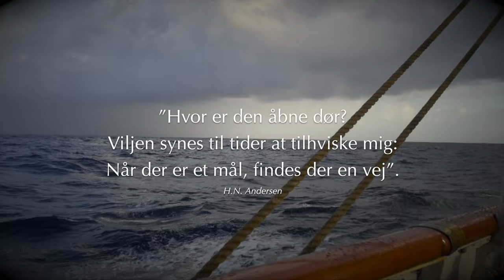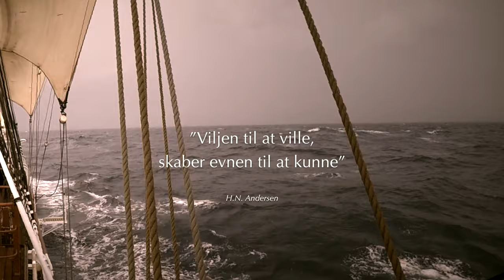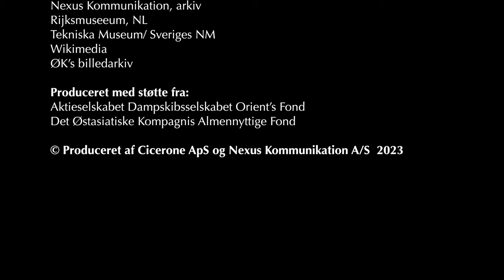ØK - Kompagniet i verdensklasse, del 1:6, En iværksætter slår igennem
- en serie fortalt af Anette Eggert Frydenberg og Ebbe Kyrø (with English subtitles)

”ØK - Kompagniet i verdensklasse” er en dokumentarserie i seks dele, der suppleres af et tekstmateriale med elevopgaver og litteraturliste. De første fem dele handler om fem faser i ØK’s udviklingshistorie, mens sjette del orienterer om organisationen og virksomhedskulturen i ØK.

Det Østasiatiske Kompagnis historie er et centralt kapitel i dansk erhvervshistorie. Vi sætter fokus på en af Danmarks mest visionære iværksættere, H.N. Andersen og på, hvordan han realiserede sin plan for et verdensomspændende kompagni. Vi trækker de store linjer op og følger, hvordan ØK navigerede gennem økonomiske op- og nedture, under krise og krig, og hvordan Kompagniet indrettede sig under skiftende rammebetingelser. ØK var i en lang årrække Danmarks største erhvervsvirksomhed og nåede i begyndelsen af 1970erne at blive Skandinaviens største - et konglomerat af rederi og datterselskaber, agenturer og industrielle partnerskaber.

ØK havde længe førertrøjen på ift. innovative skibstyper som dieselskibe og containerskibe. Men i kølvandet på 1970’ernes oliekriser vendte udviklingen fra ekspansion til tilbagegang. Kompagniet havde spredt sig over for mange forretningsområder og investeret alt for meget for lånte penge. I 1992 klappede gældsfælden sammen om ØK. Paradoksalt havde Danmarks mest internationale virksomhed svært ved at klare sig, da globaliseringen for alvor slog igennem. Efter en række fatale fejlinvesteringer var ØK efter 2005 en afviklingsforretning.

Selvom ØK ikke længere eksisterer som selvstændig virksomhed, har Kompagniet sat varige spor. Dels som grundlægger af en række virksomheder, der fortsat eksisterer og dels som fødselshjælper for store danske virksomheders markedsføring over hele verden.
Det samlede materiale er et gratis undervisningstilbud til elever i gymnasiet (Stx, Hhx, Htx, HF) og elever på Martec (maritim student). Materialet kan indgå i undervisningen på Simac (maritim akademiuddannelse) og på CBS (erhvervs- og søfartshistorie).

”ØK - Kompagniet i verdensklasse” henvender sig også mere bredt til danskere med interesse for erhvervs- og søfartshistorie samt ØK-Fondens internationale forbindelser.

Produceret med støtte fra A/S D/S Orient’s Fond og ØK-Fonden.

Copyright Cicerone ApS og Nexus Kommunikation A/S 2023

ENGLISH SUMMARY:

EAC - The world-class company
Part 1: An entrepreneur breaking through

- an educational series told by Anette Eggert Frydenberg and Ebbe Kyrø

"EAC - The world-class company" is a documentary series in six parts, which is supplemented by text material including student assignments and a bibliography. The first five episodes are about five phases in EAC's corporate history, while the sixth part provides information on the organization and corporate culture of EAC.

The East Asiatic Company's history is a central chapter in Danish business history. We focus on one of Denmark's most visionary entrepreneurs, H.N. Andersen and how he executed his plan for a worldwide company. We draw the broad lines and follow how EAC navigated through economic ups and downs, during crisis and war, and how the company was adjusted to these changing conditions. EAC was for many years Denmark's largest business enterprise and in the early 1970s managed to become Scandinavia's largest - a conglomerate of shipping companies, subsidiaries, agencies and industrial partnerships.

EAC had long been the leader in relatively innovative ship types such as diesel ships and container ships. But in the wake of the oil crises of the 1970s, the trend turned from expansion to decline. The company had spread over too many business areas and invested far too much for borrowed money. In 1992, the debt trap collapsed on the EAC. Paradoxically, Denmark's most international company found it difficult to cope when globalization really took hold. After a series of fatally bad investments, EAC started selling of some of its subsidiaries in 2005 and was ultimately wound up.

Although EAC no longer exists as an independent company, the Company has left a lasting mark on Danish corporate history. Partly as a founder of a number of companies that still exist and partly as an incubator for large Danish companies' marketing all over the world.

The combined material is a free teaching offer for students in upper secondary school (Stx, Hhx, Htx, HF) and students at Martec (maritime student). The material can be included in the teaching at Simac (maritime academy education) and at CBS (business and maritime history).

"EAC - The world-class company" is also aimed more broadly at Danes with an interest in business and maritime history as well as the ØK Foundation's international relations.

Produced with support from A/S Dampskibsselskabet Orient's Fond and the EAC Foundation.

Copyright Cicerone ApS and Nexus Kommunikation A/S 2023